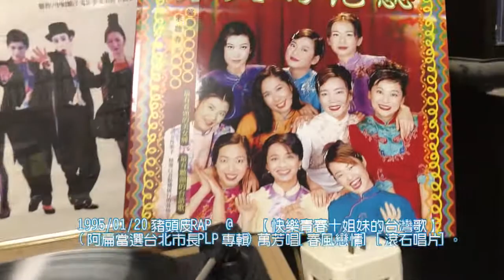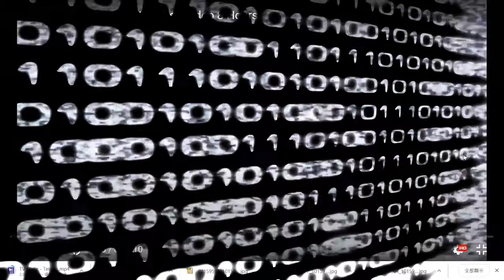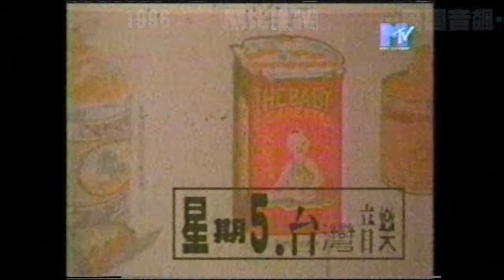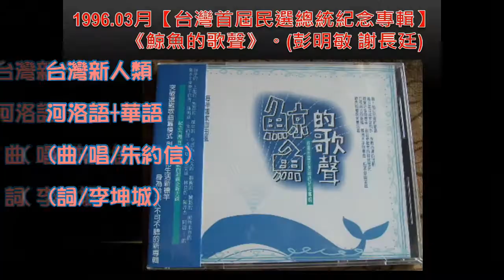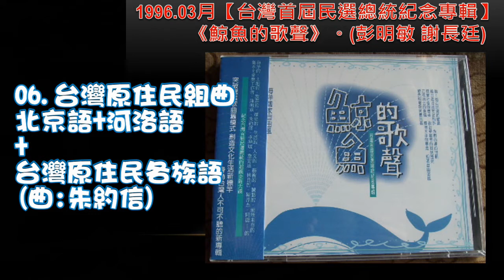朱頭半生緣 03 豬頭皮時代-2 (1995 1996)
朱頭皮2020新專輯首唱！9/9/三/19:30/台南全美戲院。購票請進：
預購票800.-/現場票1000.-。目前售票平台無法用藝fun 可用三倍。當天票口可用藝fun 買專輯也可。募資訂貨的朋友可提貨/18:30始。現場也有貨可供加碼。順便買票來聽首唱。全員七人可為您簽名拍照．